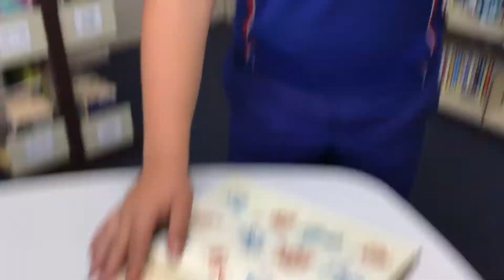The Mysterious Key